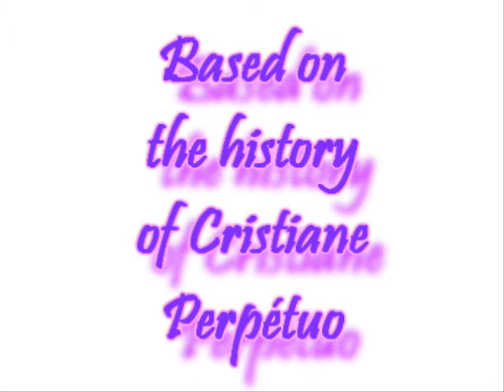Forsaken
Vid to the history of Cristiane Perpétuo, 'Forsaken', a new version underground of the romance of Lewis Carrol